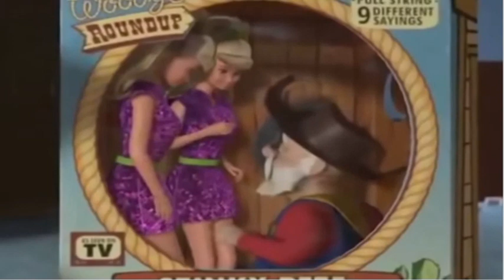Disney Bloppers 2